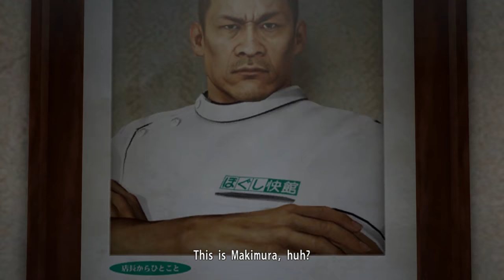Yakuza 0 [23] A Rubdown before a Rub Out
Long cutscene on this one.